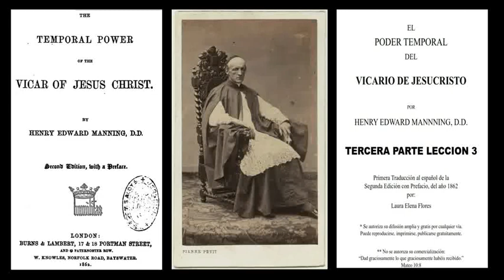Parte Tercera, Lección 3 ~ El Poder Temporal del Vicario de Jesucristo, Cardenal Manning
Primera Traducción al Español por su servidora de este libro del Cardenal Henry Edward Manning del año 1862 sobre el Poder Pontificio, sobre lo que sucedió con los Estados Romanos y con Pio IX durante su tiempo y lo que ya venía planeandose para la Santa Sede.

Todo esto en colaboración con @bettinagalo

Incluye una breve pero preciosa reseña sobre los inicios de la Santa Sede en Roma.

Música: .Pange Lingua 3 Hour Relaxing Piano Music Sleep Music- Meditation Music- Calm Music- Focus- Study